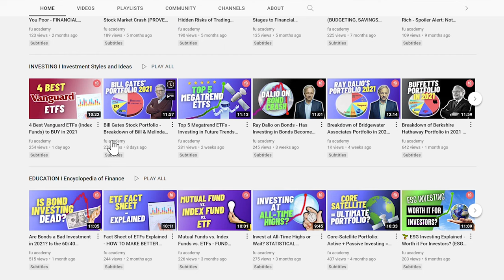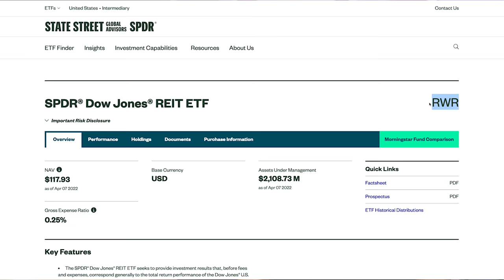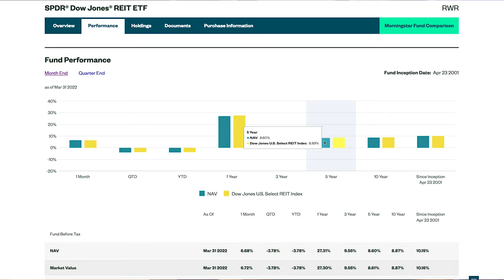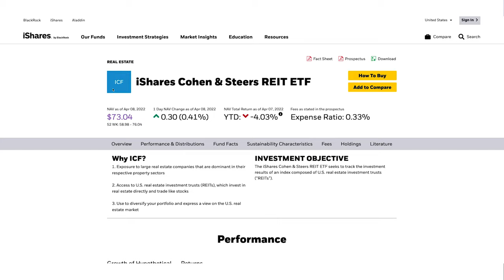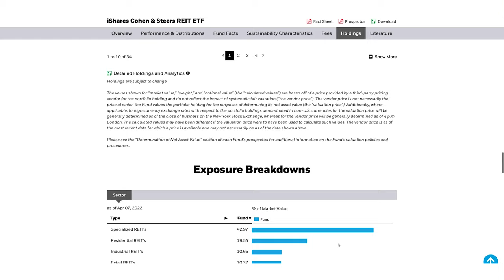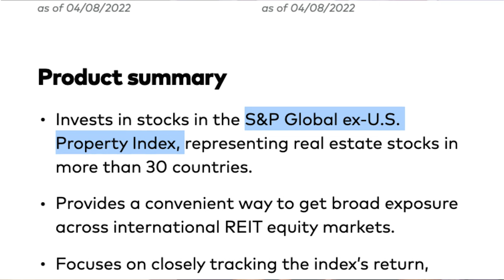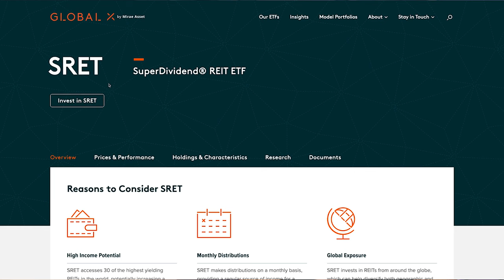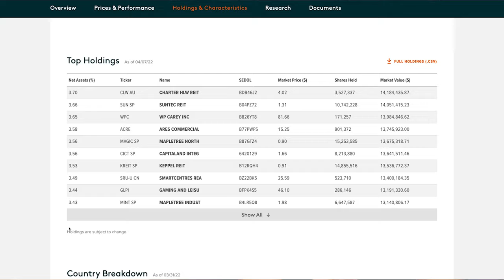Best Real Estate ETFs To Invest In - BEST REITS FOR 2022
ETFs have become so popular that the money invested in ETFs has gone up by 3,000% since 2003. As of 2020, there are around 7,000 ETFs out there.

Investing in RealEstate can serve as an effective Inflation hedge. Apart from Gold, real estate prices have been the best investment in the last high-inflation environment in the US from 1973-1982.

In the last 30 years, real estate was the second best performing asset class with an annual return of 10.0% - only 0.6% behind stocks. And real estate is on the rise. Just a few months ago, the median HousePrice in the US exceeded $400,000 for the first time ever. And even better: Goldman Sachs predicts that real estate could go up another 16% this year.

But how can retail investors get exposure to the real estate sector other than buying physical real estate? There are two investment vehicles for this: REITs and Real Estate ETFs. But what’s the difference between the two?

REIT is short for real estate investment trust. That’s a trust company that owns and operates properties like houses, apartments, warehouses, malls and hotels. Investors can then buy shares in a REIT - just like a stock or ETF - and by doing that ultimately own the underlying assets of the REIT, so the properties it manages.

A Real Estate ETF, on the other hand, invests in companies that have exposure to the real estate industry. So it could be the case that a RealEstateETF only holds REITs. Real Estate ETFs are a great way to get diversified exposure into the real estate sector if you: (a) don’t own a property, (b) if you aren’t a REIT expert or don't want to do the research to find the best REITs or (c) if you simply want to increase your exposure in real estate because you think that it could generate a higher return than the market.

Today, there are more than 50 Real Estate ETFs out there which makes picking the right one difficult for beginners. That’s why in this video, we will look at 4 of the most interesting and best ETF options. Enjoy!

⏰⏰  Timecodes ⏰⏰
0:00 Intro
1:00 REIT vs. Real Estate ETF
2:02 Framework
2:41 ETF No 1: RWR
4:03 ETF No 2: ICF
5:47 ETF No 3: VNQI
8:00 ETF No 4: SRET
9:42 Final Thoughts